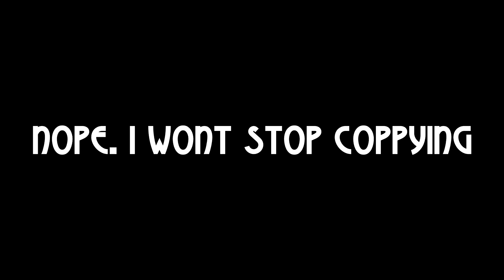kz_blindcity_hard_final in VNL (1:24:53)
s/o to
DIXII
Nnickname23
6900
DOT DOT DOT DOT DOT
redmoon
LLNuke
Traz
McBuschmann
MaidrobX
Dyalite (stop cheating)
Oy the mens